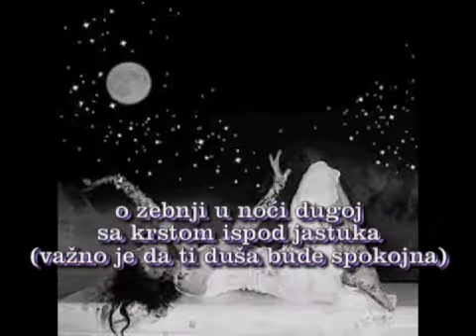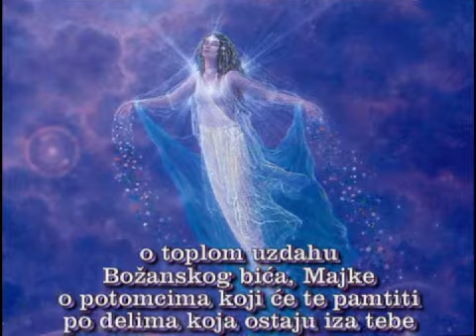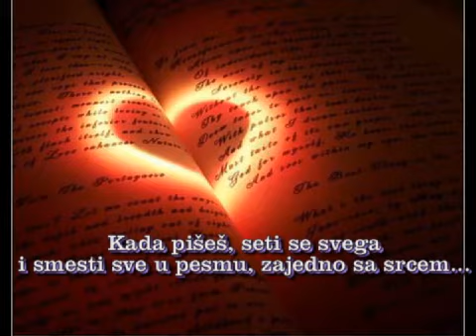Vesna Kerečki NEPISANO PRAVILO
Vesna Kerečki

NEPISANO PRAVILO (O PISANJU)

Davno mi je neko rekao
kada pišeš, piši o srcu, iz srca
o zebnji u noći dugoj
sa krstom ispod jastuka
(važno je da ti duša bude spokojna)
o toplom uzdahu
Božanskog bića, Majke
o potomcima koji će te pamtiti
po delima koja ostaju iza tebe
o detinjstvu sa slika žutih kao mesec
i o mesečini ( bez koje nema mašte)
o zgaženim irisima iz bakine bašte
u kojoj si igrao žmurke
o prvom poljupcu ispod jablanova
(u noći između tvog rođendana
i novog sutra)
o onom čudesnom , malom đžepu
u koji stane sva toplota sveta,
(pored prstiju)
o ukradenoj gumici sa đačke klupe
koja je mirisala na njega
(a potom je njome izbrisan
zbog nekih drugih očiju)
bez razloga , koji i nije potreban
da se neko voli
i toliko još toga
što ne možeš da preboliš (a muči te)
Kada pišeš, seti se svega
i smesti sve u pesmu, zajedno sa srcem...

korištena muzika: Bijelo Dugme - Ipak pozelim neko pismo
i slika Irisi Van Gogh